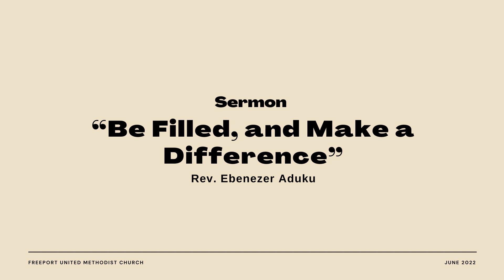Be Filled and Make a Difference